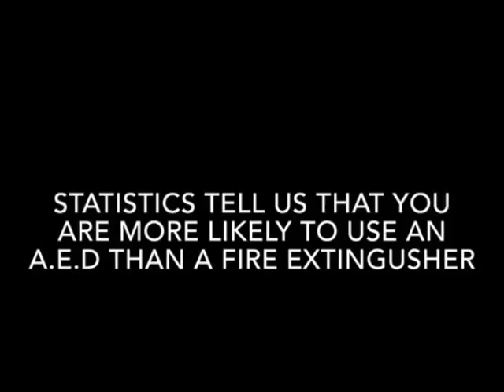'Now is the Time' - Sudden Cardiac Arrest Experience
Tia, daughter of sudden cardiac arrest survivor Jean speaks on how she felt when she got the news of her Mum and how they're raising money for more accessible defibrillators